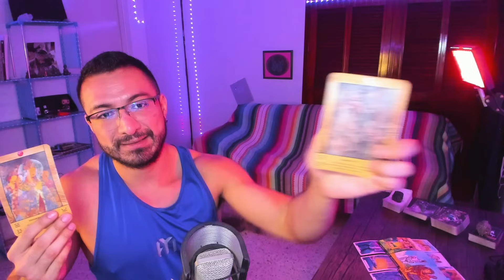CAPRICORNIO! HABLAN DE TUS CAMBIOS! PERO NO NECESITAS PERDER MÁS ENERGÍA EN ELLO! DÉJATE GUIAR!